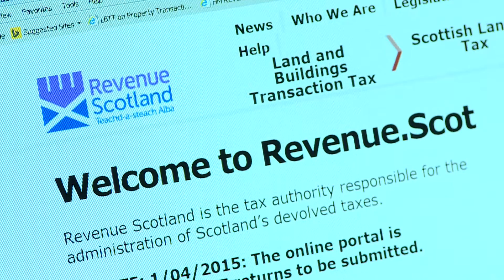Deputy First Minister John Swinney - Programme for Government 2015-16